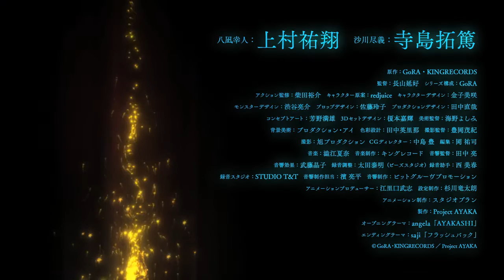Ayaka (2023) | Official Trailer [ 2nd teaser ]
Anime name :- Ayaka: A Story of Bonds and Wounds
Season :- 1
Type :- TV
Episodes :- 12
Status :- Finished
Aired :- Jul 2, 2023 to Sep 17, 2023

Producers :- Movic, Fuji TV, KlockWorx, King Records, Crunchyroll, Bit grooove promotion

Licensors :- Unknown
Studio :- Studio Blanc.
Source :- Original
Genre :- Fantasy
Theme :- Mythology

Ten years ago, a volcanic eruption brought Japan's Ayaka Islands to the brink of destruction. Since then, Yukito Yanagi has lived with foster families on the mainland, but he has isolated himself from others following a disturbing incident. Due to the wishes of his late father, Makoto, Yukito is brought back to his birthplace on the day of his middle school graduation. There he meets Makoto's disciples and learns of the supernatural state of the region. Mysterious life forms known as Mitama inhabit the islands, but their potential to feed off humans' negative energy and turn into ferocious monsters called Ara-Mitama endangers the islanders' lives.

Yukito discovers that, like his father, he is a Ley Master—a special individual with abilities akin to magic, tasked with pacifying the Ara-Mitama. As he learns to overcome his trauma and control his powers, Yukito decides to follow in his father's footsteps and become a first-rate Ley Master to protect the peace of Ayaka.

WE DON'T HAVE ANY KIND OF PERMISSION OR LEGAL RIGHTS REGARDING THIS VIDEO.